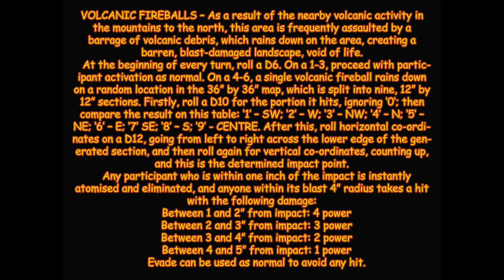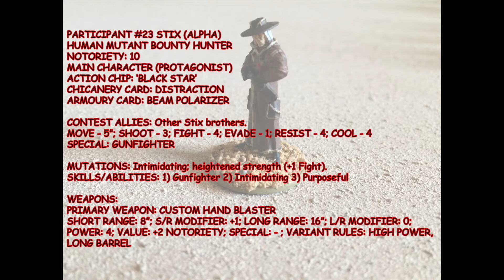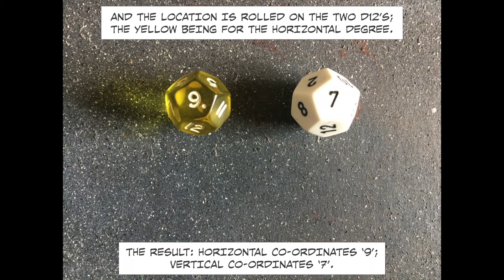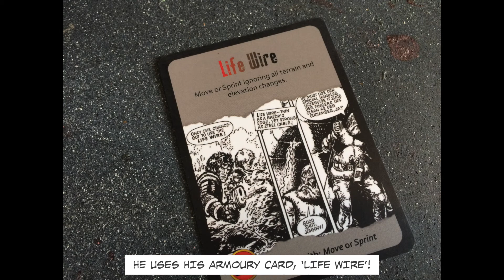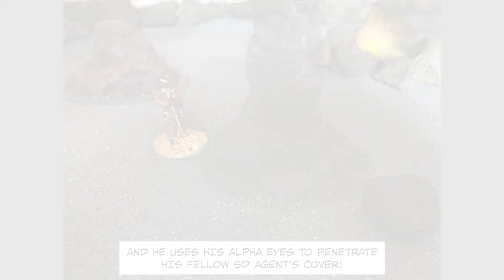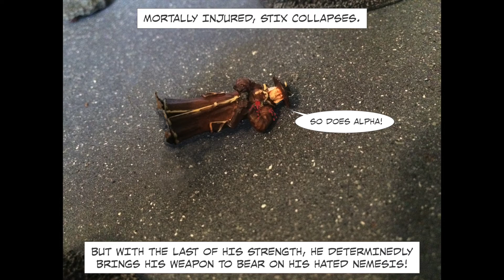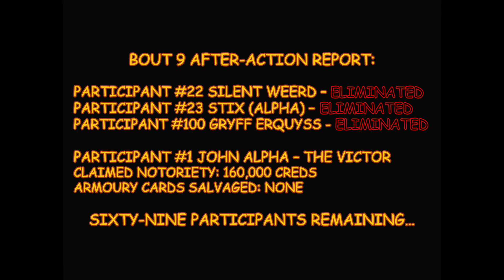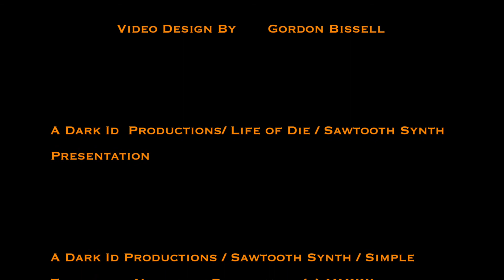Strontium Dog: The Killing Bout 9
The moment we've all been waiting for is here! Johnny Alpha is the latest contestant to enter the Killing! But facing stern opposition from foes including one of the Stix - and nature itself raining fireballs down upon the battlefield - can Johnny possibly emerge alive?

Links to Allan's work:
To the Victor the Spoils
Damnation Dawn
Forsaken - Journey Into Hell eBook

0:00 Opening Titles
0:29 Special Rules, Model Stats & Set Up
3:44 Turn 1